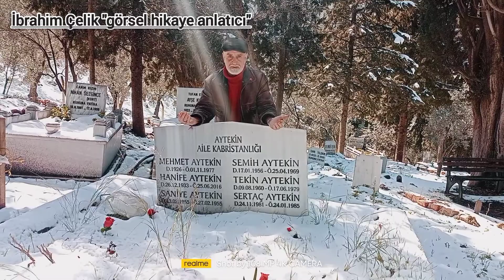İbrahim Çelik dünyadazeytinininbaskentinarlıca #05377017819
İbrahim Çelik görsel hikaye anlatıcı